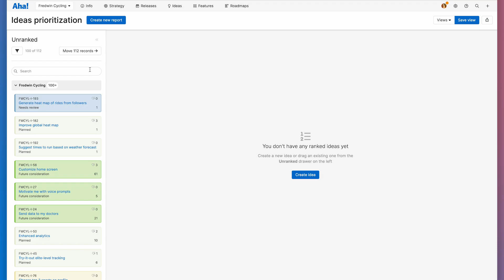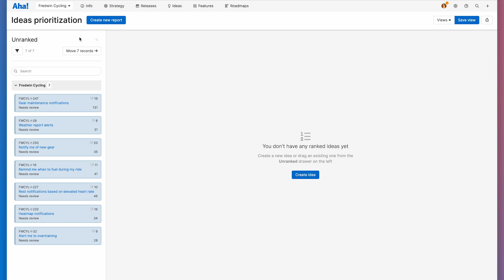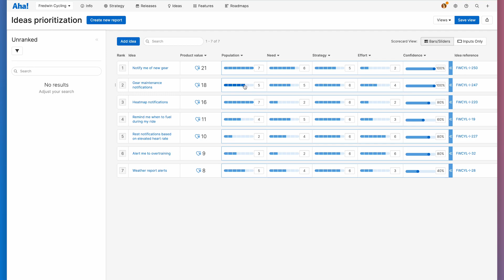Aha! Roadmaps | How to identify and prioritize high-value ideas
Aha! is the world's #1 product development software. We help more than 1 million product builders bring their strategy to life. Our suite of tools includes Aha! Roadmaps, Aha! Discovery, Aha! Ideas, Aha! Whiteboards, Aha! Knowledge, Aha! Teamwork, and Aha! Develop.

With an engaged user community, you can expect to receive a lot of great feedback that will help you build a more lovable product. But you need a clear process in place to sort through and prioritize the most valuable ideas.

In this video you will learn how to use the Aha! Roadmaps prioritization page to help you identify popular ideas that align with your strategic vision, respond to customer feedback quickly, and then how to promote those ideas to your product roadmap and start delivering value right away.

Additional resources:

Import your data into Aha!

Integrate Aha! with 30+ tools